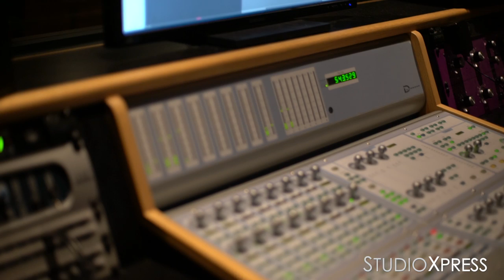Nasia Delis & Nicholas Cooper In The Studio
Special thanks to Nicholas Cooper and his team for all their dedication and support. Also I'd like to thank Herman Jackson and everyone else that was involved.

Music produced by Matthew Clanton
Video produced by StudioXPress